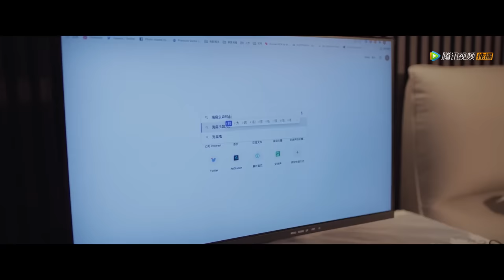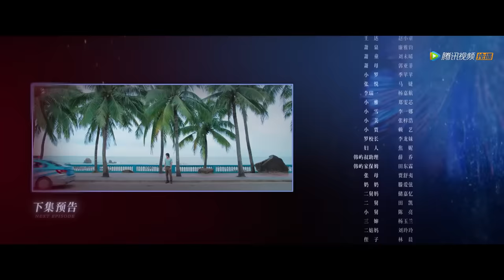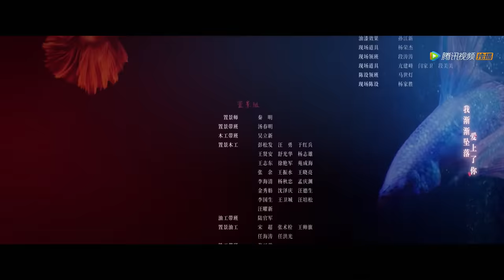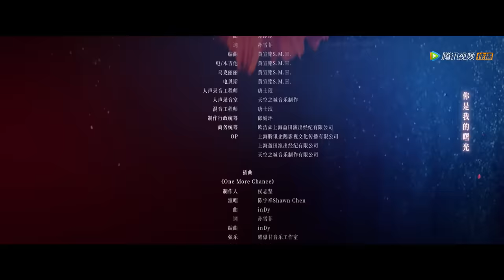ENG SUB【夏花 The Forbidden Flower】EP09 萧寒何冉一吻定情，承认早已动心（言承旭、徐若晗）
☞2月13日起会员每日抢先看两集，非会员每日18点观看一集；2月23日起会员每周四到六抢先看；非会员每周四至日18点观看一集
《夏花》本剧以患病少女何冉在生命最后阶段学习生活、情感经历与个人成长为线，讲述她在遇到有着难以释怀过往、几乎对未来人生失去信心的杰出园艺家萧寒后，两人经过一系列误打误撞的、温馨浪漫的奇妙际遇后，从彼此身上寻回各自生命中最重要却曾经缺失的部分，重拾对生活的信心和希望，也收获刻骨铭心爱情的故事。
☞主演：言承旭、徐若晗、黄奕、马思超、于翔
❗正片完整版屏蔽以下地区：
印度, 印度尼西亚, 日本, 泰国, 菲律宾, 越南, 马来西亚

00:00 Download "WeTV/Tencent Video (for The US)" APP Watch More Episodes
01:00 Join Membership Watch Full in Advance